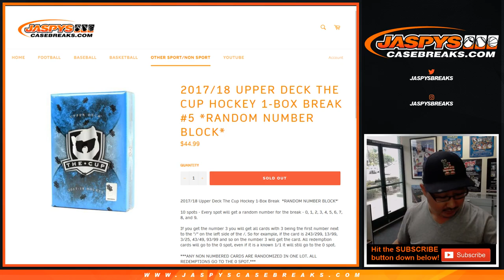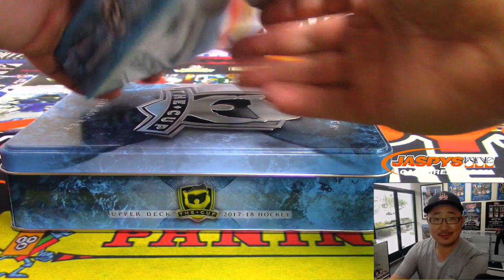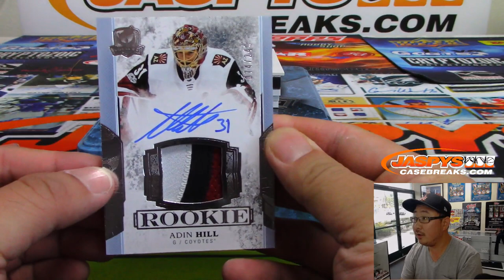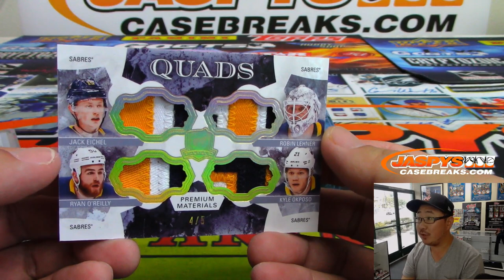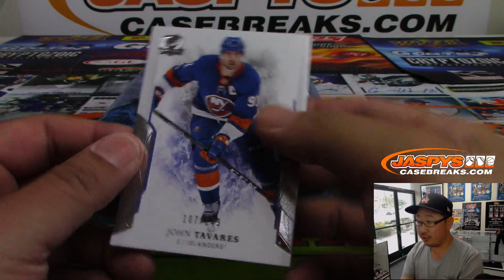Sa, 07/06/19 || 1Box RNB #5 || 2017-18 Upper Deck THE CUP Hockey (NHL)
For Ryan L.